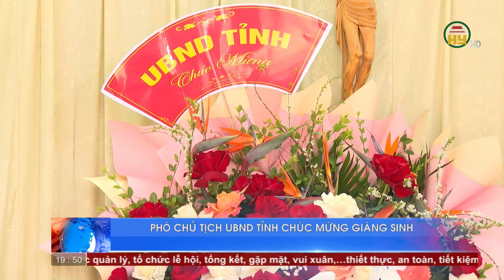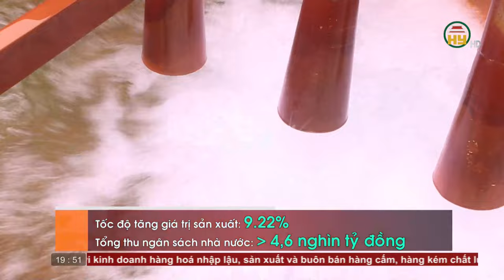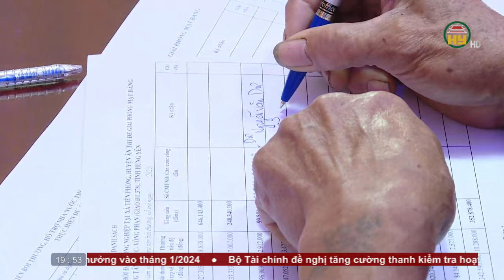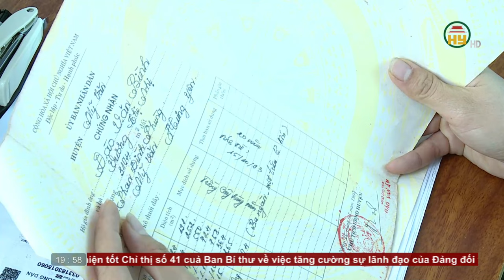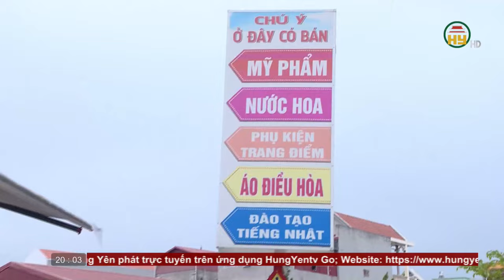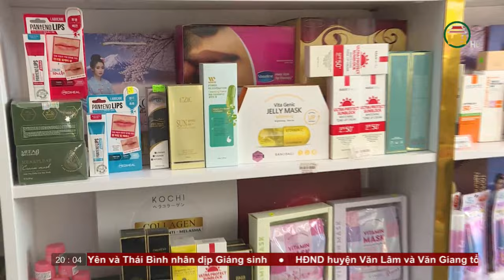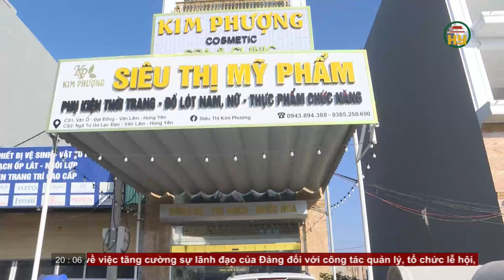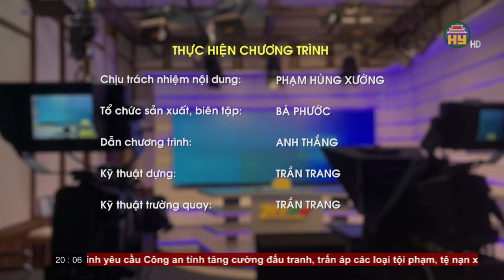Thời sự Hưng Yên thứ 6 ngày 15/12/2023